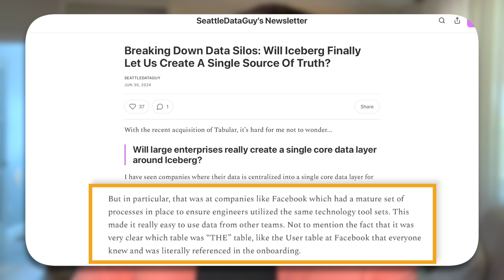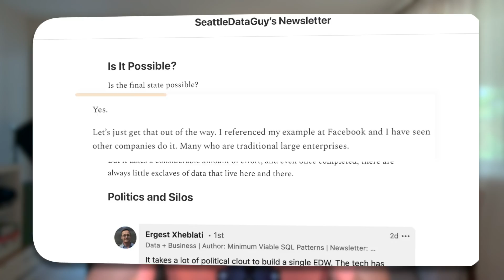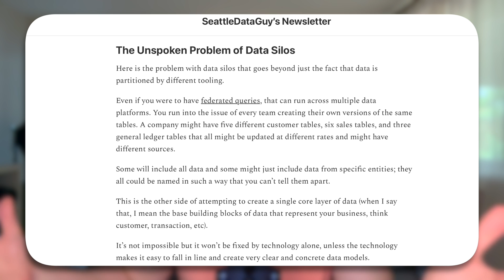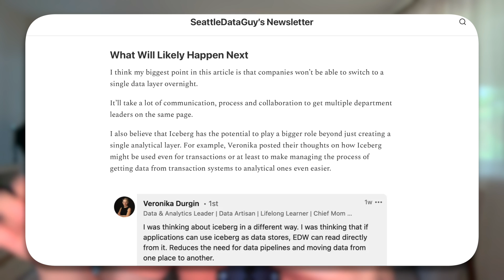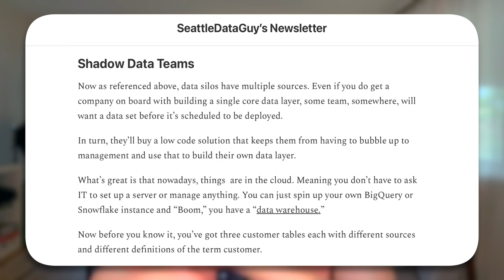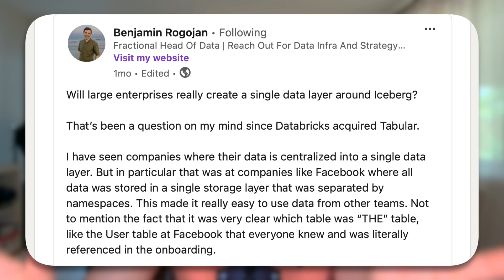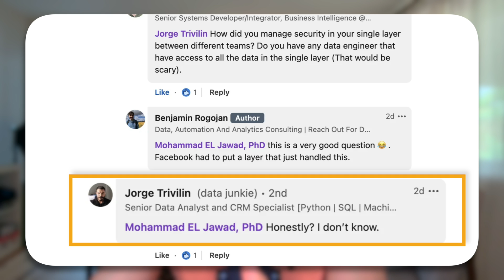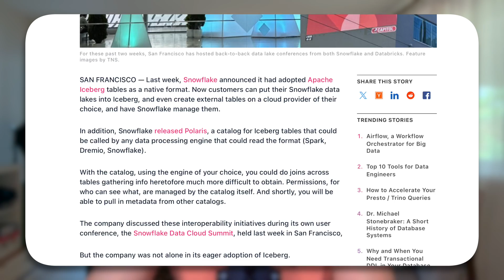Snowflake vs Databricks - And the Battle For Iceberg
Can Iceberg become the single data layer where all our analytical processing can occur on top of?

Don't Lead A Data Team Before Watching This - 5 Lessons You Need To Know As A Head of Data

Also, if you're looking to ingest data into your data warehouse, consider checking out Estuary!